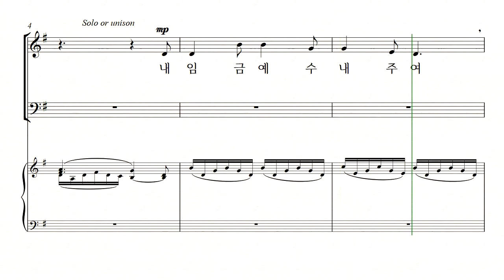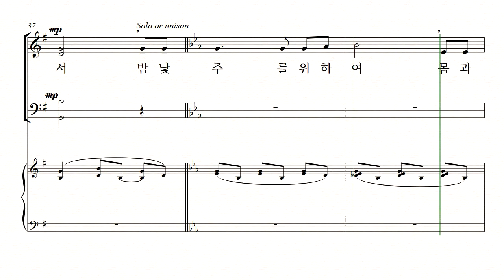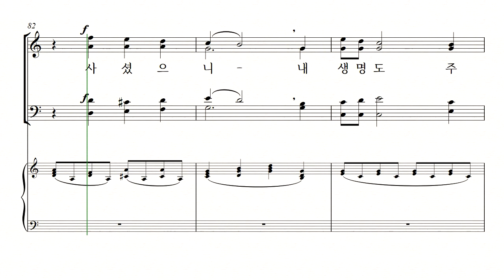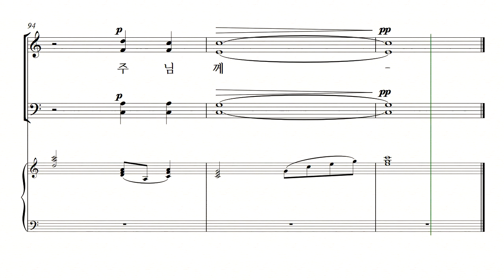[중앙아트] 신상우 찬송가 편곡집2(SATB) - 주 음성 외에는 - 33.헌신 찬송 Medley - 알토